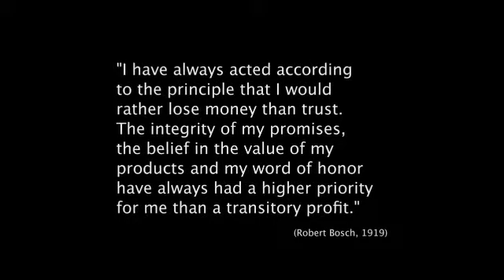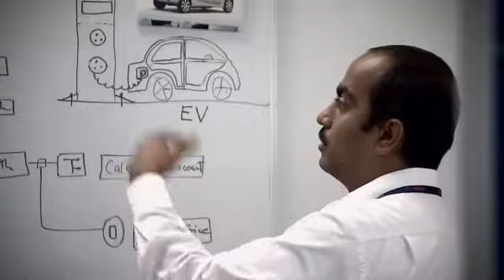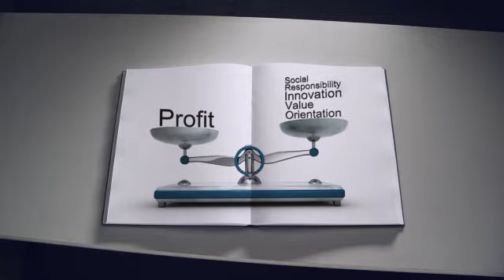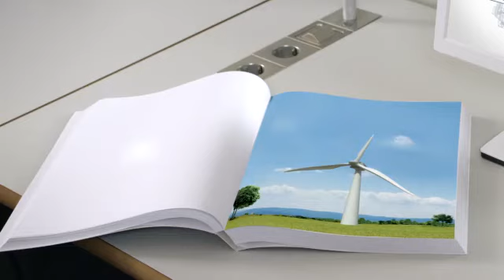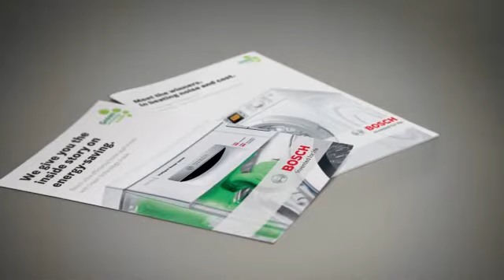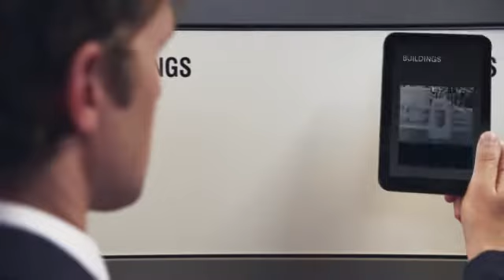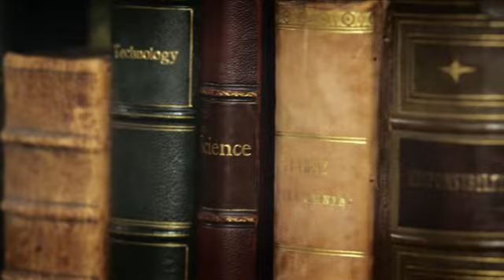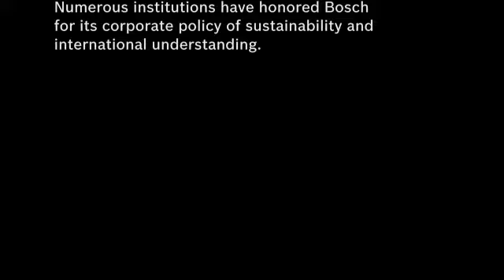Bosch Việt Nam | Automotive Aftermarket Images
Kênh YOUTUBE CHÍNH THỨC của Bosch tại Việt Nam

Bosch has always been a value-driven company. Many of their values can be traced back to their founder Robert Bosch, other values have changed or have arisen over the decades. Their values reflect the manner in which they run their business: Their professional ethics in dealing with their business partners, investors, employees and society.

1. Future and result focus:
Their actions are result-focused. This allows them to secure their future. It also creates a sound basis for the social initiatives of the company and the foundation.

2. Responsibility and sustainability:
They act responsibly in the interest of their company, also taking the social and ecological impact of their actions into consideration.

3. Initiative and determination:
They act on our own initiative, take entrepreneurial responsibility, and pursue our goals with determination.

4.  Openness and trust
They communicate important company matters in a timely and open fashion. This is the best foundation for a relationship built on trust.

5. Fairness
They deal fairly with their colleagues and business partners, and view this fairness as a cornerstone of their corporate success.

6. Reliability, credibility, legality
They promise only what they can deliver, accept agreements as binding, and respect and observe the law in all Bosch's business transactions.

7. Diversity
They appreciate and encourage diversity for the enrichment it brings, and see it as essential for their success.More complex systems in automobiles require increasingly more qualified diagnoses for professional repair and maintenance.
                                                                                                                                                                        Bosch is prepared for this and will continue to secure the future of repair shops. Bosch has been present in Vietnam since 1994. In April 2008, it set up the wholly-owned subsidiary, Robert Bosch Vietnam Co. Ltd in Ho Chi Minh City. On from July 2014, all business entities were merged into Bosch Vietnam Co., Ltd. with its head office, legally registered in Dong Nai Province. Additionally, Bosch currently has three further locations in Vietnam: an office in Ho Chi Minh City, an office in Hanoi, and a showroom in Da Nang City and a manufacturing plant that produces CVT pushbelt in Dong Nai Province. At the moment, Bosch is active with seven business divisions in Vietnam: Automotive Aftermarket, Drive and Control Technology, Packaging Technology, Power Tools, Security Systems, Thermotechnology, and Gasoline Systems. Bosch also has a software engineering R&D centre located in Ho Chi Minh City with more than 700 engineers. In July 2014, Bosch set up a new automotive R&D center in Ho Chi Minh City.